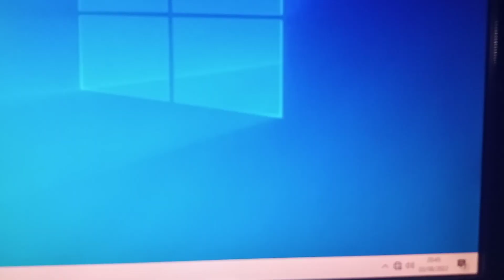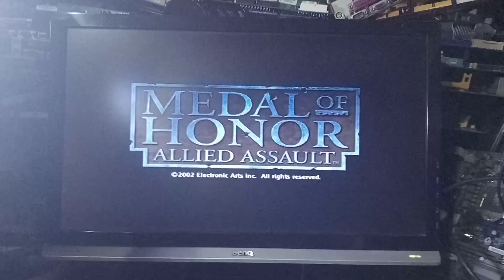PCZÃO TOPZEIRA DO CANAL !!! FANS À CAMINHO!!@BALÃO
Nesse vídeo finalizo o pczão do canal. Fans do gabinete à caminho .Confira!!! Assista!!! Apoiar o canal Pix 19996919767. Meu Instagram luizperez67_